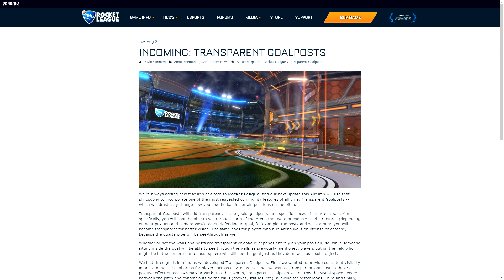Starbase и Wasteland переделают?! | Новости Рокет Лиги #1 | Rocket League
Полезная информация:
Настройки камеры:
110
280
110
-5
0.6
5.00
Мой геймпад: Nvidia Shield Controller
Управление:
Air roll - LB
Jump - B
Boost - A
Powerslide - X
Air roll left - X
Мой ПК:
Процессор: Intel Core i7 4790k
Мать: MSI H97
Видеокарта: PALIT GTX980
ОЗУ: 16 Гб 1600 МГц
Клавиатура: Razer DeathStalker
Мышь: Logitech G402 Hyperion Fury
Наушники: Razer BlackShark
Звуковая карта (внешняя): Asus Xonar U5
Микрофон: F200FL
Перед тем как что-то спросить - прочти.
Question&Answer(Вопрос-Ответ):
Q: Как тебя зовут?
А: Коля.
A: Ну тут, ребята вопрос спорный. С одной стороны - нет, однако, если человек задонатил 500 рублей и более, то не добавлять с моей стороны уже как-то не правильно.
Q: Можно ли с тобой поиграть?
А: Да, можно на стримах.
Q: Принимаешь ли ты в друзья в стим?
A: На основной аккаунт - нет. Только в том случае, если вы хотите что-то передать и я дал на это согласие. Чаще всего это ситуации, когда выходят новые кейсы, либо какой-то хороший подгон. Пожалуйста, не надо просить добавить, если вы хотите скинуть что-то вроде каких-то анкомоннок. Добавляю так же в случае, если вы хорошо играете и у вас высокий ранг (даймонд 3 и выше).
Q: Сделай гайд по %прием_нейм%.
А: Проверь его наличие в плейлисте гайды, а потом спрашивай
Q: Что делать, если хочу тебе скинуть кейсы и т.д. и т.п.?
А: Пишите мне ВКонтакте, рано или поздно прочту и отвечу.
Q: Когда стрим?
A: Буду стараться проводить каждые выходные, но всё зависит от времени.
Q: Когда новое видео?
A: Видео выходят стабильно - один ролик в 2 дня ровно в 6:00 по МСК. Если видео не вышло, значит на то есть причина. Чекайте группу ВКонтакте, там я пишу о форс-мажорах.
Q: Сколько тебе лет?
А: 19
Остались вопросы? Задавай их ВКонтакте или в комментариях, а я постараюсь ответить ;)
Всем привет, друзья! В этом видео вы увидите Новости Рокет Лиги #1! Присаживайтесь поудобнее! Будет интересно!